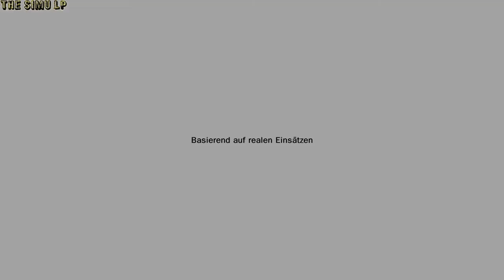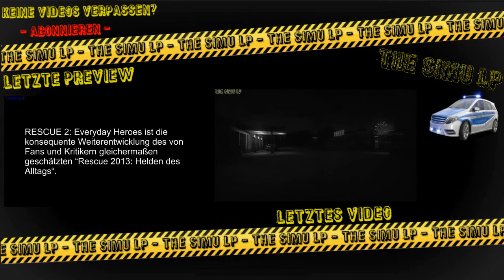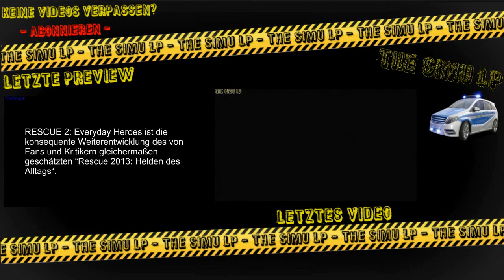Schiff-Simulator: Die Seenotretter - Nordsee | Der Tonnenschubser verschluckt sich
More Information for this Game are in the Video Discription:

►Infos zum Spiel:
Spiel:  Schiff Simulator: Die Seenotretter
Kategorie: Simulation
Entwickler: Reality Twist
Publisher: Rondomedia
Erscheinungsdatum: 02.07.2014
Internetseite: ---
Demo: ---
Altersfreigabe: USK 6

►Euch gefällt das Video? Dann lasst es mich mit einem Like Wissen. (You like this video? Then let me know with a like.)

►Lob und Kritik sind gerne gesehen. Entweder als Kommentar oder per Youtube Nachricht.